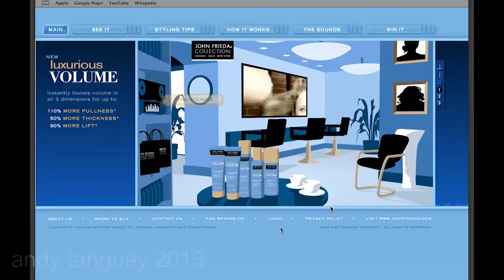AndyTanguay - CG/FX Generalist - Mini Reel 2013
Here's a quick reel for the ADD addled. 47 seconds, in and out.

Various modeling, animation, supervising, and compositing jobs.